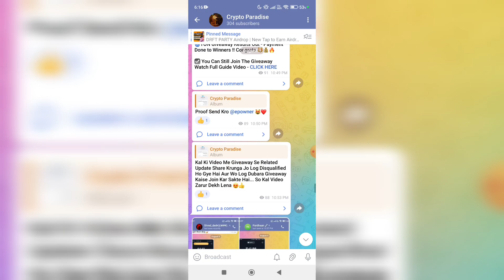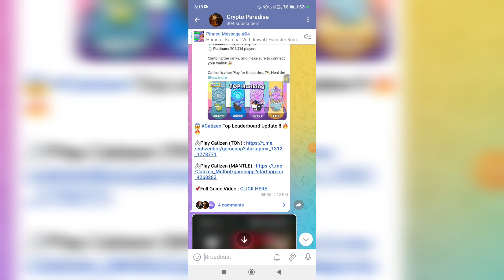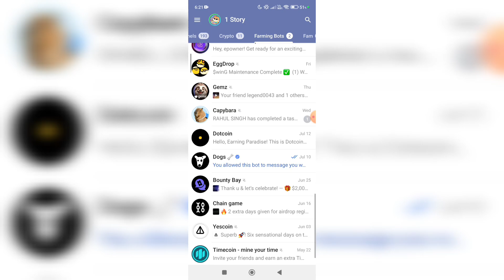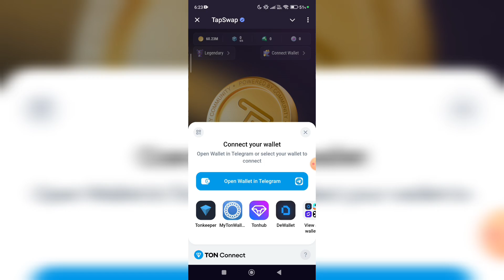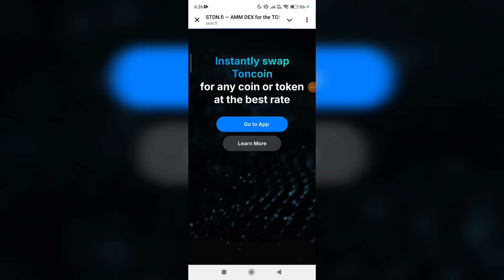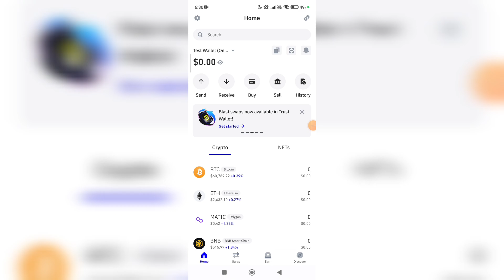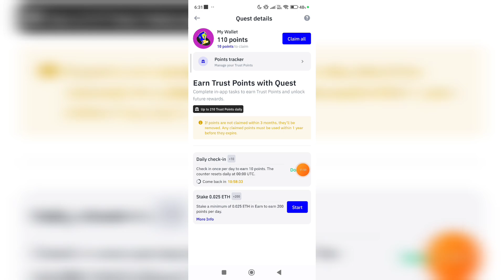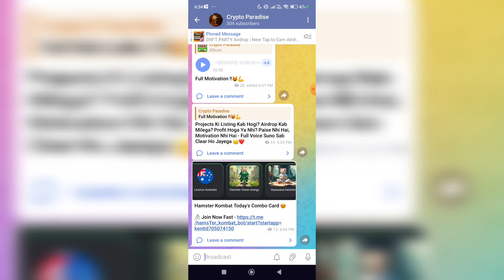Catizen & Tapswap Withdrawal Update | Trust Wallet New Airdrop | Crypto Airdrop Today | Free Crypto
💎Must Watch These Educational Videos :-